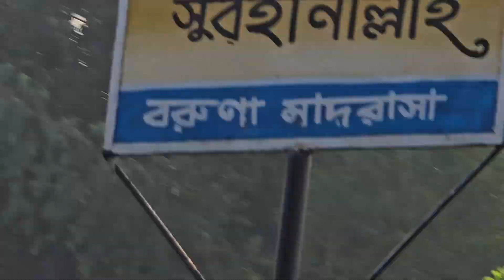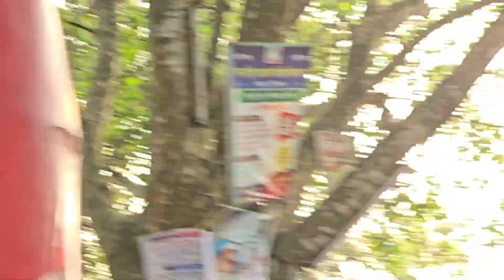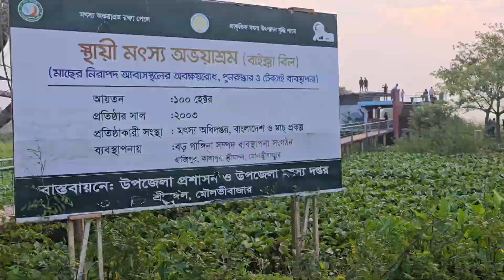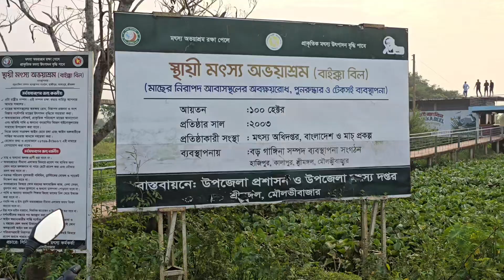TRIP WITH MREE | BAIKKA BEEL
LET'S DELVE INTO THE NATURE
WHERE A NARROW STREET
SURROUNDED BY WATERBODY
LEADS TOWARDS DESTINATION
A DESTINATION WHERE
BIRDS CHIRP TOGETHER
WITH THE JOY OF RETURNING NESTS
SUN SETS AND MOON RISES...
ENJOY THE TRIPWITHMREE

13 OCTOBER 2024
BAIKKA BEEL, SREEMANGAL, MOULVIBAZAR, BANGLADESH